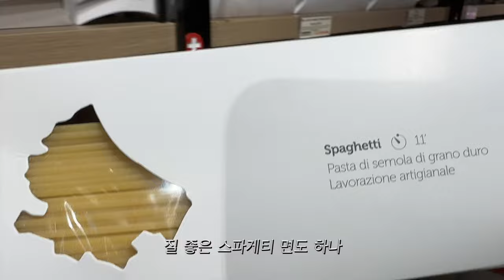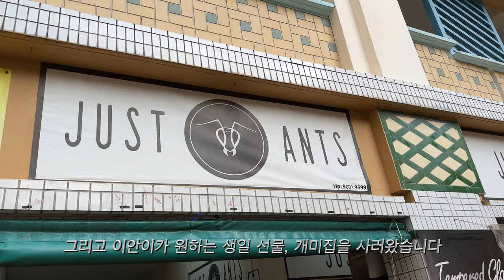진정한 로마 까르보나라 파스타! 만들어봅시다 (feat: 해피버스데이 이안! 개미농장, 초컬렛 케잌)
로마에 다녀온 후 제대로 된 까르보나라를 만들어 보려고 한동안 이 레서피 공부만 참 많이 했어요, 마침내 제가 원하는 레서피가 만들어져 공유해 봅니다,
그리고 또 사는 이야기,,, 이번에는 이안이의 생일파티와 개미농장!

BGM
Tom Agad - Sinosi
Ohad Ben Ari - Sonata #2 (Chopin)
Will Van De Crommert - Sunrise Kingdom
Elad Perez - Feast of Starlight (1)
Fiona Harte - What Is Loving Anymore (1)